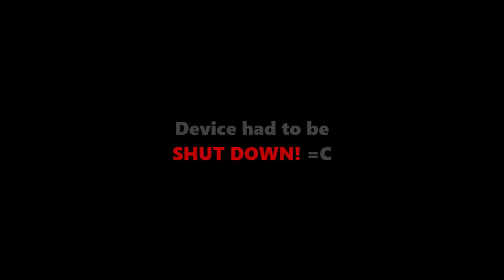Singapore to Surabaya SIA A330-300 Flightlapse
This video is an In-flight timelapse of a Singapore Airlines Flight from Singapore to Surabaya and Back. The timelapse was filmed using a GoPro and Smart Phone.